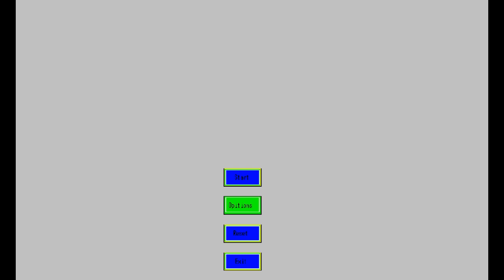The Legenda of Limk (demo) [PC] Gameplay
Gameplay of the demo version of The Legenda of Limk, a video game for the Microsoft Windows PC gaming platform.